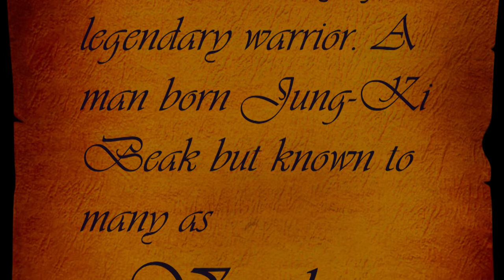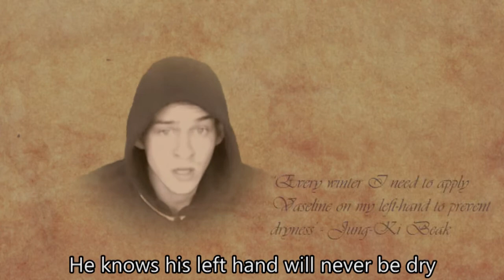WANC "WAN Song: Musical News"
Four funny stories retold through the medium of song.